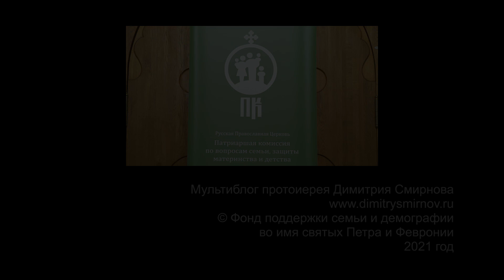Причины необоснованного вмешательства в семьи и пути решения проблем. Анна Швабауэр (2021.05.18)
Выступление члена экспертно-консультативного совета по вопросам семейного права Совета Федерации Анны Швабауэр на XXIX Рождественских чтениях, секция «Христианское воспитание в христианской семье». Храм Христа Спасителя, Патриарший зал, 18 мая 2021 года.